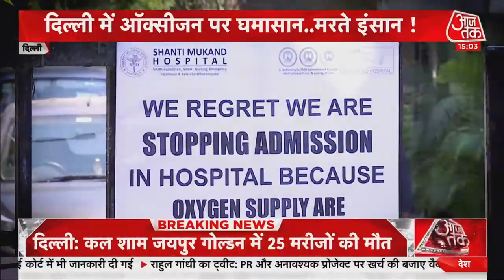RTPCR Test में भी क्यों पकड़ में नहीं आ रहा Corona संक्रमण? देश के टॉप डॉक्टरों ने क्या कहा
Corona की दूसरी लहर डरावनी है. आज पूरे देश में Coronavirus के कहर की हॉरर वाली तस्वीरें दिख रही हैं. मरीजों की संख्या में ये उछाल डरा रहा है लेकिन डरने वाली एक और बात सामने आई है. संक्रमण को पकड़ने वाला RTPCR टेस्ट पर अब सवाल खड़े हो रहे हैं. ऐसे मरीज मिल रहे हैं जो कोरोना के लक्षणों से पीड़ित है लेकिन इसके बावजूद टेस्ट रिपोर्ट बार-बार निगेटिव आ रही है. यानि कोरोना की दूसरी लहर में वायरस नई तरह से हमलावर है. देखें इस पूरे मामले पर क्या बोले देश के जानेमाने डॉक्टर्स...